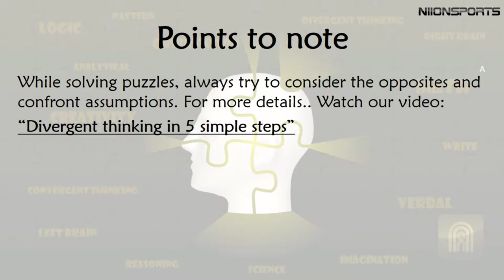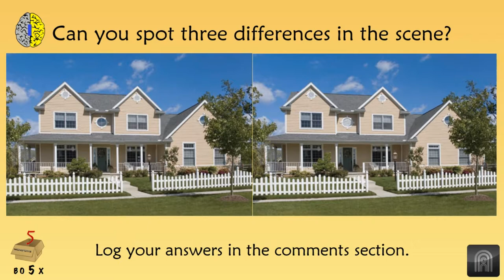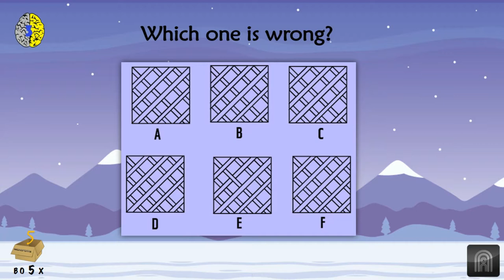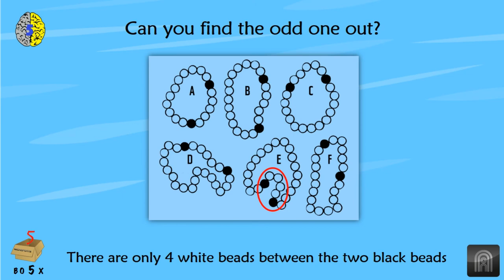5 Puzzles to entertain your mind and activate your right brain | Part 6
5-in-a-box puzzle series is a carefully crafted series of videos with 5 puzzles from different categories which aims to activate both your left and right brain.